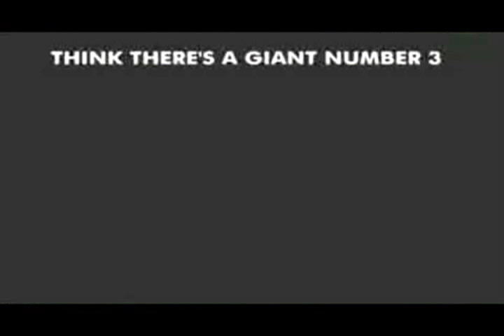Health Reminder - Giant Number Three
created by david firth